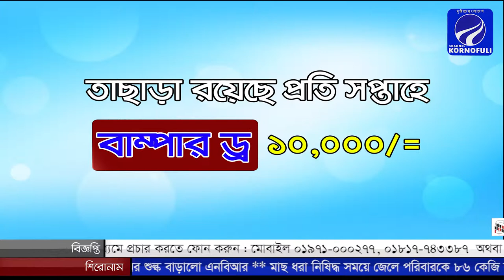ময়ূর ফ্যাশন এন্ড ফেব্রিক্সে এক লক্ষটাকার কেনাকাটায় দুই হাজার টাকার শপিং ফ্রি!!